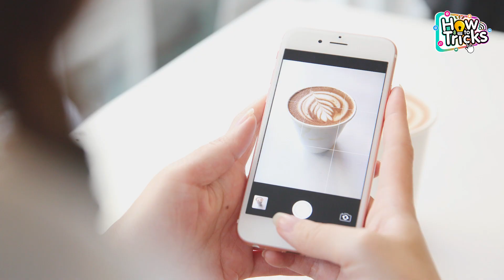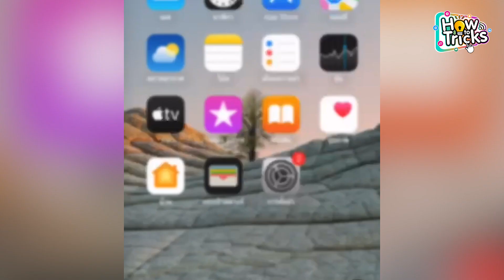วิธีลบพื้นหลังรูปภาพบนมือถือ iPhone แบบง่ายๆ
วิธีลบพื้นหลังรูปภาพบนมือถือ iPhone สามารถทำได้ง่ายๆแล้วโดยไม่ต้องติดตั้งแอปเสริม เพราะเนื่องจากบน iOS16 ได้เพิ่มฟีเจอร์ Visual Look Up ใหม่เข้ามา เพื่อให้ผู้ที่ใช้งาน iPhone สามารถลบพื้นหลังรูปภาพที่ไม่ต้องการออกได้เลยทันที

โดยเมื่อลบพื้นหลังรูปภาพออกได้แล้วยังสามารถกดคัดลอก เพื่อนำไปวางที่แอปส่งข้อความ แอปโน๊ต หรือแอปอีเมลก็ได้เช่นกัน และการลบพื้นหลังรูปภาพบนมือถือ iPhone สามารถทำได้เลยบนแอปรูปภาพของ iPhone นั้นเอง โดยที่เราไม่ต้องโหลดแอปเสริมเพิ่มเติมใดใด และวิธีลบพื้นหลังรูปภาพ บนมือถือ iPhone ก็สามารถทำได้ง่ายๆตามนี้เลย

1.ทำการอัปเดต iOS ให้เป็นเวอร์ชั่นล่าคือ iOS16

2.เข้าไปที่แอปรูปภาพและเลือกภาพที่ต้องการลบพื้นหลังออก - และแตะค้างที่สิ่งของบนรูปภาพที่ต้องการและกดคัดลอก เพื่อทำการแยกสิ่งที่ต้องการออกจากพื้นหลัง  หลังจากนั้นนำไปวางที่แอปโน๊ตหรือแชทข้อความเพื่อส่งต่อได้เลย โดยรูปภาพที่กดคัดลอกมานั้นก็จะไม่มีพื้นหลังติดมานั้นเอง

และทั้งหมดนี้ก็เป็นวิธีวิธีลบพื้นหลังรูปภาพ บนมือถือ iPhone แบบง่ายๆนั้นเอง หากไม่อยากพลาดทริคดีๆแบบนี้ก็สามารถติดตาม How To Tricks ทริคดีๆเทรนด์ใหม่ๆได้ที่